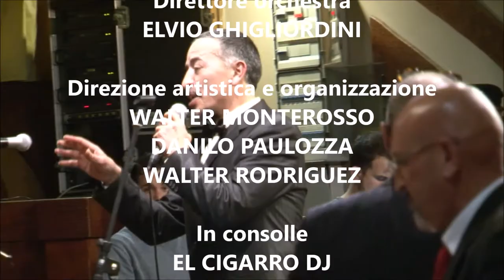Salpicon Latino - FANTASIA SIDERAL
Un bel arrangiamento del Direttore ELVIO GHIGLIORDINI per l'intramontabile bolero di Rafael Cortijo e Ismael Rivera, FANTASIA SIDERAL, aprendo il concerto/serata danzante della MAMBO PUENTE LATINO ORQUESTA al Barrio Latino, sabato 3 febbraio 2019.